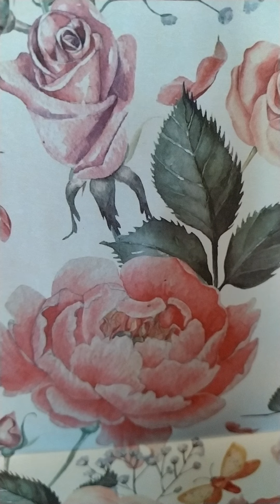3. Английские артикли.Митрошкина.